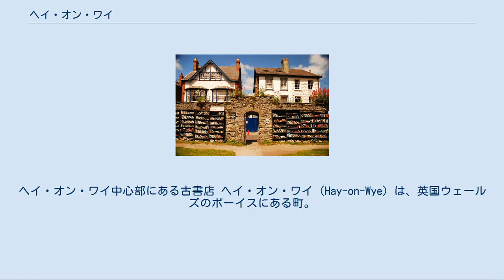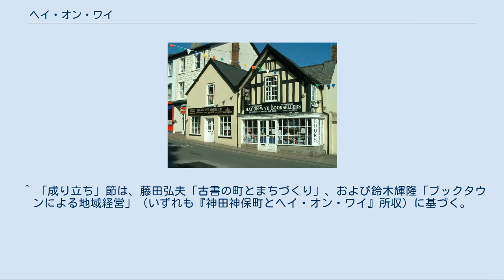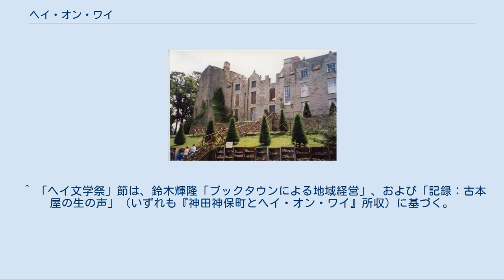ヘイ・オン・ワイ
ヘイ・オン・ワイ中心部にある古書店 ヘイ・オン・ワイ（Hay-on-Wye）は、英国ウェールズのポーイスにある町。
1960年代から形成された古書店街で知られ、30軒以上の古書店が立ち並ぶ。
古書を核とした地域おこしの先駆的事例であり、今では「古書の聖地」として知られる。
ウェールズ語では「イ・ゲリ」という。
 ヘイ城。
12世紀に建立された。
 ヘイ城中庭にある正直者書店。
屋外に書棚が設けられている。
 古書店街は一般に、神田古書店街やチャリング・クロス、カルチエ・ラタン、琉璃廠、イスタンブールのサハフラル・チャルシュスのように都市に成立してきた。
ヘイ・オン・ワイは交通の不便な田舎町に成立した珍しい例である。
 人口約1,500人の小さな町で、ブレコンビーコンズ国立公園内にある。
東端はイングランドと隣接し、市街はワイ川に面している。
最寄りの都市はヘレフォードシャーの州庁所在地ヘレフォードで、西へ約35km離れている。
戦後、地場産業は廃れ、若者は都市へ出て行ってしまった。
町をかつて通っていた鉄道は、ビーチング・アックスによって1963年に廃線となった。
衰退を続ける町に活気をもたらしたのはリチャード・ブース（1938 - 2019）、自称「本の王」である。
 ブースは1961年に廃業していた映画館を、翌1962年に旧消防署を買い取り、古書店を開業した。
1971年には古城ヘイ・キャッスルを1万ポンドで購入し、城内はもとより城外にも書棚を設けた。
古書店の整備と並行して、ウェールズ観光局と協同してヘイを古本の町として宣伝すると、国内外で脚光を浴びた。
その後も1977年にヘイの独立とEEC脱退を宣言したり、ジャーナリスト兼高かおるを「独立国」ヘイの公爵に任命したり、1983年に総選挙に出馬するなど、ブースのマスコミ戦略が奏功し、町はさらに有名になった。
古書店街の発展とともに、骨董品店やレストラン、B&Bなどが増加し、今では1年を通じて観光客が絶えない。
ヘイ・オン・ワイは戦後イギリスで最も成功したツーリズムに数えられている。
 ヘイはブースの精力的活動によって、古書店街として地域活性化を果たしたといえる。
ところが、ブース自身は住民と軋轢が絶えず、古書店の放漫経営から何度か破産宣告を受けている。
また、町の運営をめぐって行政と対立したため、1980年代の開発局や観光局はヘイの取り組みや経済効果を評価しなかった。
2005年にブースは古書店を売却し、ドイツに移住。
その際、地元の国会議員からは、小さな町を名だたる古書の町として有名にした功績を評価されている 1988年以来、毎年5月から6月にかけて約10日間開催される文学祭で、参加者は推定5万人、来町者は50万人に及ぶ。
著作者や出版社が版権を交渉する場となっており、作家の朗読会や講演などが開かれる。
以前は小学校や城など町の中心部で行われていたが、2005年からは周縁部の広場に会場を移し、古書店との関係は薄くなっている。
この背景には、BBCやサンデー・タイムズ紙、ガーディアン紙など大資本がスポンサーに就いた事情がある。
アメリカ合衆国元大統領ビル・クリントンや俳優ジェーン・フォンダが参加し、自著を宣伝したこともある。
ヘイ・オン・ワイは、町外の大資本に頼らず地域再生を遂げたことから、近年のヘイ文学祭の変質に戸惑う住民もいる。
 ^ 「成り立ち」節は、藤田弘夫「古書の町とまちづくり」、および鈴木輝隆「ブックタウンによる地域経営」（いずれも『神田神保町とヘイ・オン・ワイ』所収）に基づく。
^ “Self-styled king of Hay sells up”. bbc.co.uk. (2005年8月18日). 2007年5月11日閲覧。
 ^ 「ヘイ文学祭」節は、鈴木輝隆「ブックタウンによる地域経営」、および「記録：古本屋の生の声」（いずれも『神田神保町とヘイ・オン・ワイ』所収）に基づく。